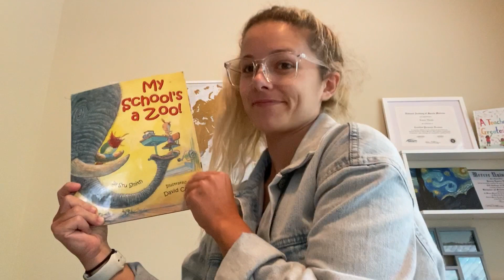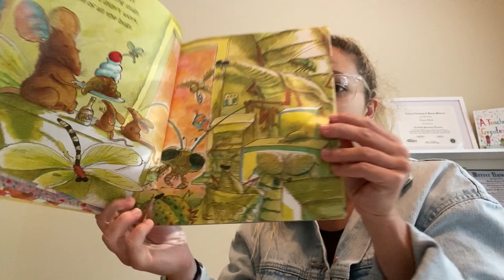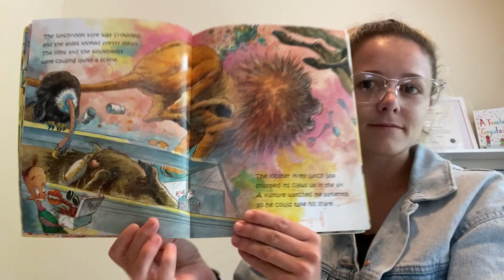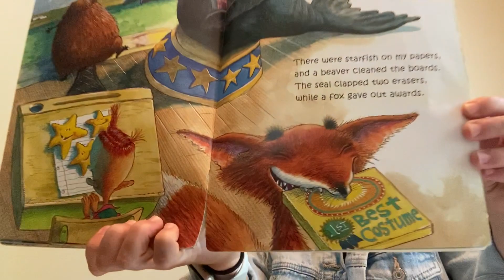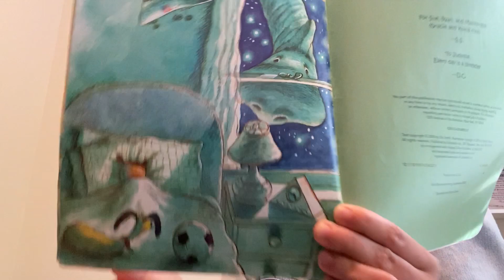My School's A Zoo! Read Aloud Miss Thom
My School's A Zoo!

Written by Stu Smith